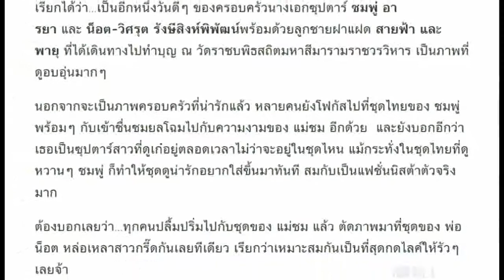ชมพู่ อารยา ควง คุณพ่อน็อต และน้องแฝด สวยสง่าในชุดทำบุญ ดูอบอุ่นเป็นอย่างมาก